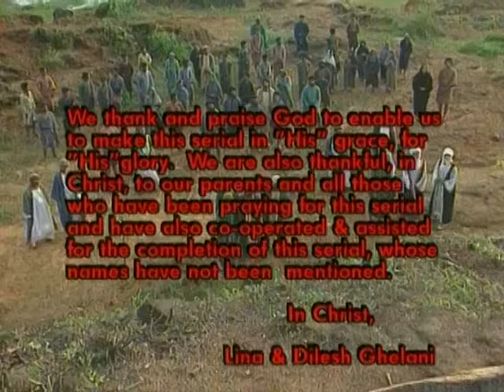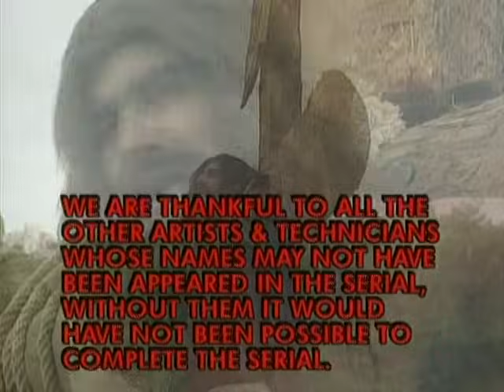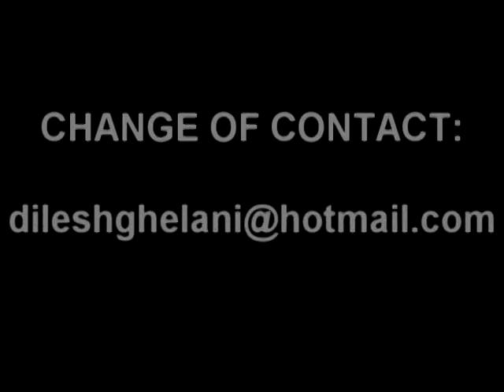Yeshu Masih Ep 22-51- subtitles: English, Arabic, Russian